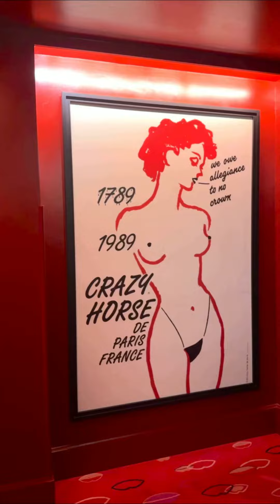🇫🇷✈️🇧🇪Paris + Belgium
Merci 👼🏻 you’re definitely a trip full of surprises x
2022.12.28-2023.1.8